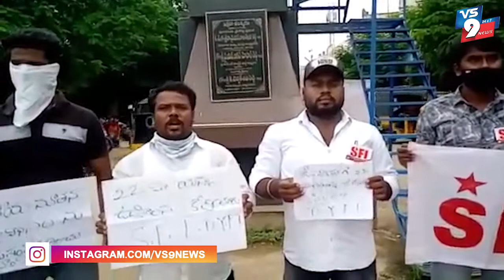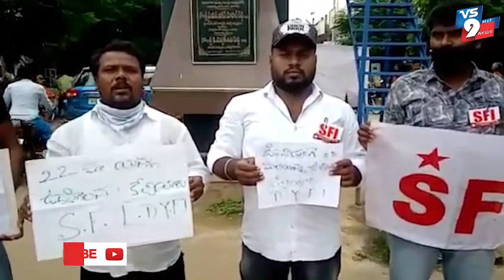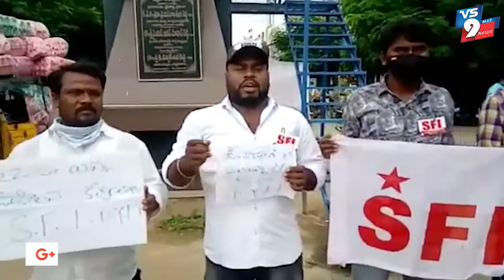నూతన జాతీయ విద్యా విధానాన్ని ఉపసంహరించుకోవాలి SFI, DYFI ||VS9NEWS